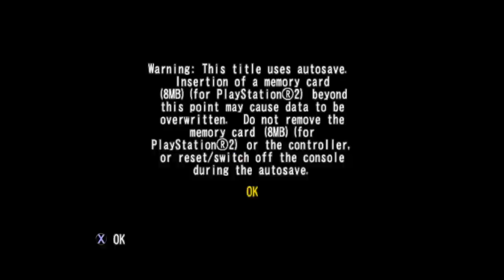Metal Slug Anthology [Metal Slug X: Super Vehicle-001 - Run 1 w/Tarma]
Basically Metal Slug 2: remixed. Was super close to getting the 5 or less continues but ended up with 6. whoops.